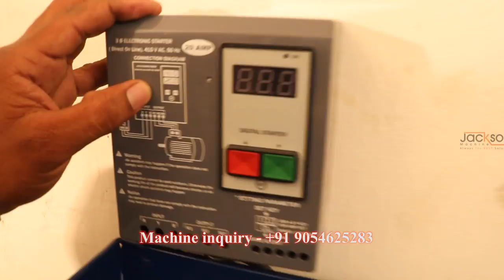Pulverizer machine | Best Pulverizer machine | Pulverizer manufacturers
we make pulverizer machine manufacturing in Ahmedabad Gujarat

We have 1.5 hp in heavy machine and we will get 5 hp
this video is 5 hp pulverizer
motor size 5 hp
chamber size 290 x 160
hopper size 22kg

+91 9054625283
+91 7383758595